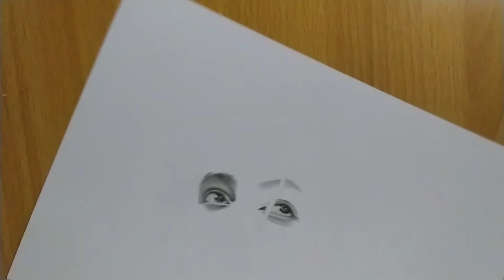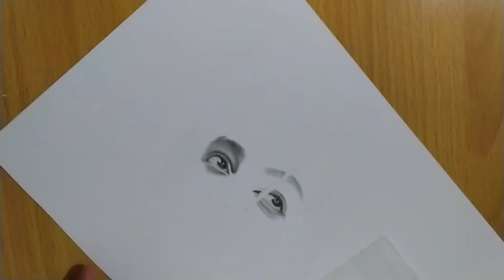How to draw eyes using pencil (part two) no time-lapse - Juice Wrld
Drawing the late Jarad Anthony Higgins, known professionally as Juice Wrld, he was an American rapper, singer, and songwriter from Chicago, Illinois.

Get updates of my upcoming videos and more artworks on my WhatsApp status ... WhatsApp me your name I save your number.